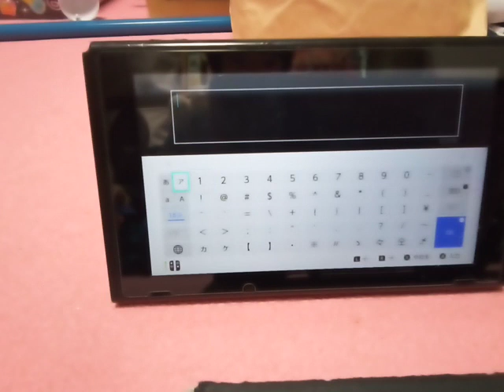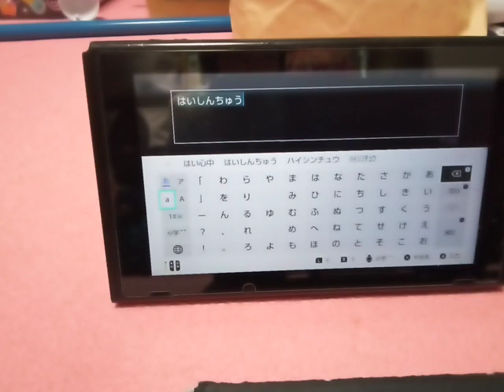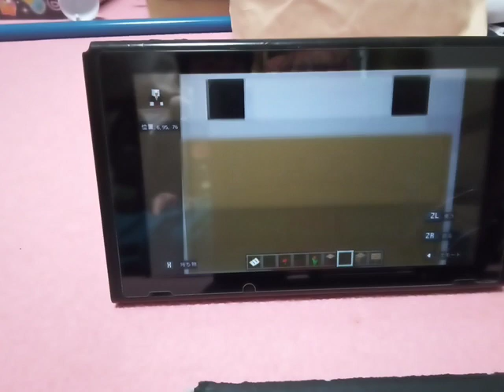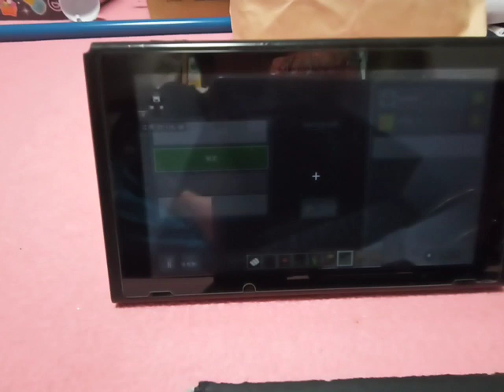だれがつくったかわからないどうくつはっけん!¡¿40人クラフト#６